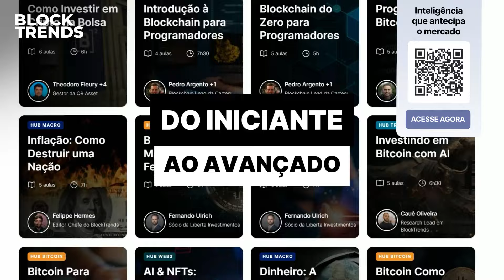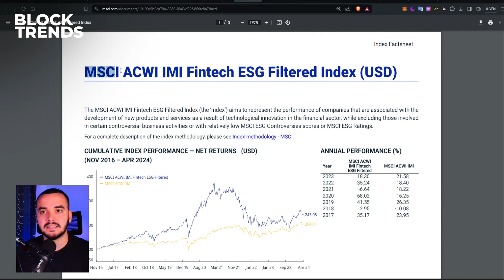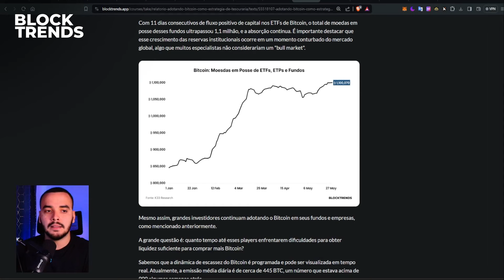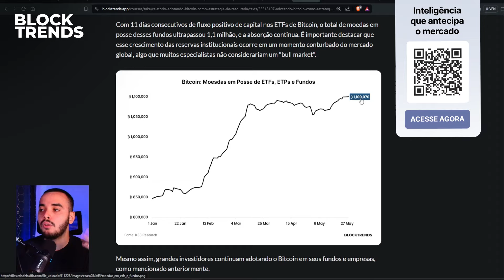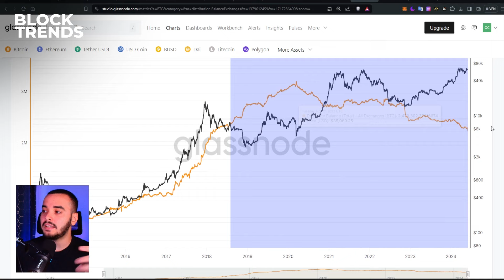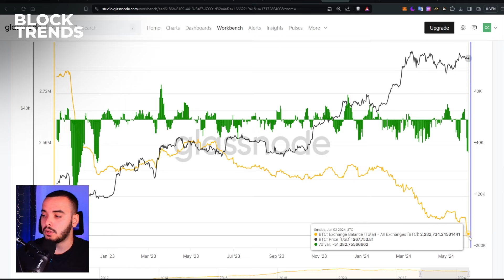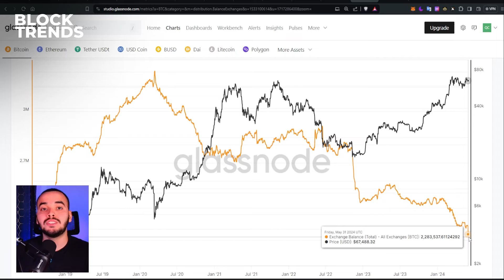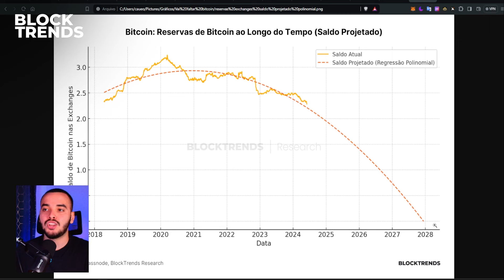RESERVAS DE BITCOIN EM EXCHANGES VÃO ESGOTAR, MAS NÃO HOJE! ANÁLISE ESTATÍSTICA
As exchanges são a principal porta de acesso ao mercado do Bitcoin atualmente. Agora com instituições de investimento e empresas adotando o bitcoin, a demanda por estas reservas continua aumentando. Neste vídeo, iremos analisar em quanto tempo poderemos ver um choque de oferta nestas reservas.